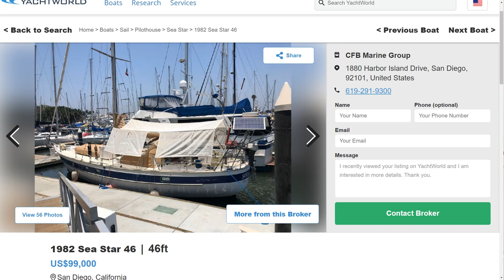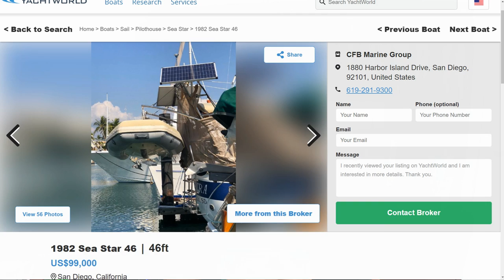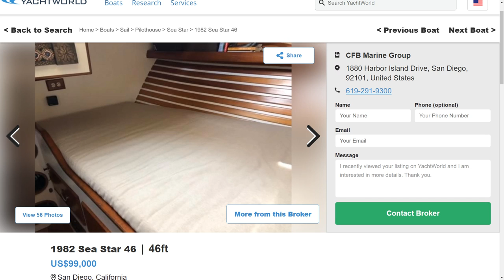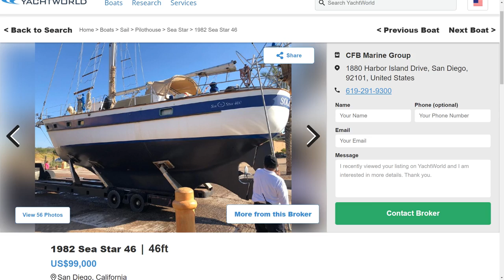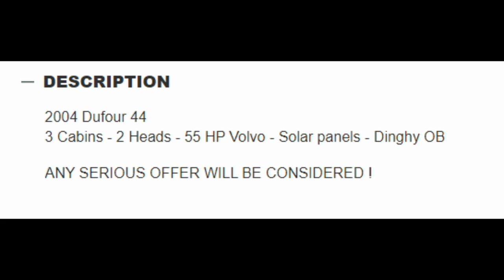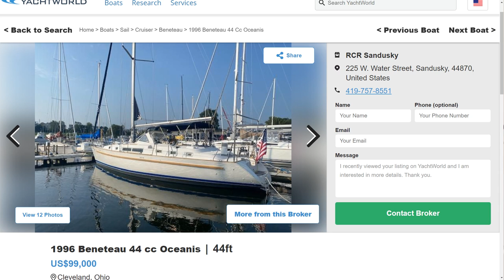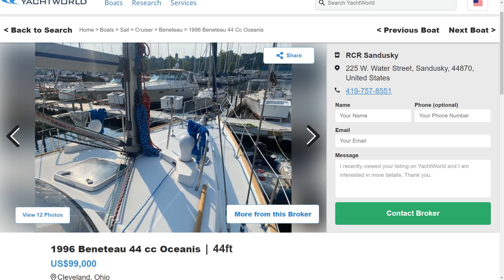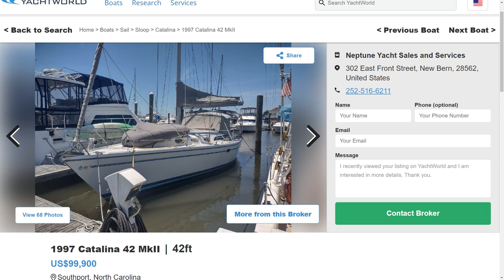$100,000 SAILBOAT - Ep 195 - Lady K Sailing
Shop for sailboats with us as we cover the $100,000 sailboat!

Photo Credit:
Yachtworld.com